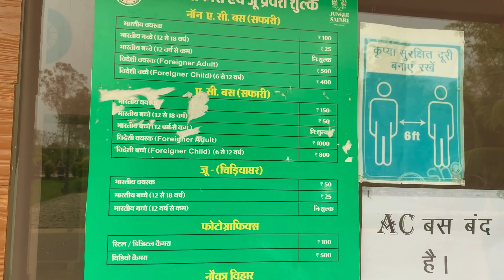Nandanvan jungle safari Naya Raipur vlog part 1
Comment your favorite animal ❤️

 Nandanvan Jungle Safari
 Direction
The Jungle Safari, located at sector-39, Naya Raipur. Naya Raipur is about 35km from Raipur Railway Station and 15km from the Swami Vivekanand Airport, Raipur. The entire 800 Acre area of the Nandanvan Jungle Safari is lush green, with beautiful landscapes. Several indigenous plant species also add up to the vegetation, creating a natural habitat for the animals. It has 130 Acre of water body named ‘Khandwa Reservoir’ which attracts many migratory bird species. Four safaris namely, herbivore, Bear, tiger & Lion Safari has been established. Another 32 species of animal will be exhibited in the upcoming zoo.
SAFARI
In safari area, four safaris have been created so far;
Herbivore Safari – Area 30 ha.
Bear Safari – Area 20 ha.
Tiger Safari – Area 20 ha.
Lion Safari – Area 20 ha.
The whole area of safari is covered by chain link fence of the height of 5 m. and 1.5 m. and inverted at the top at 60 degree. The area is having adequate vegetation, shelter and water bodies. Green belt has been created all along safari